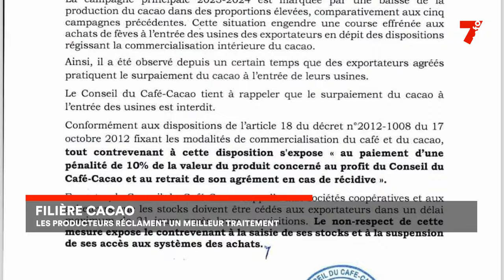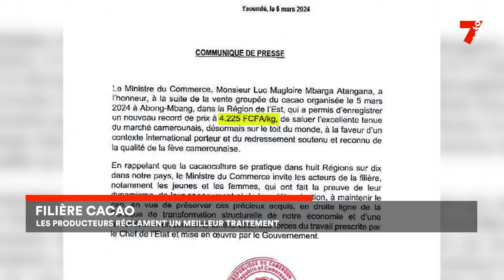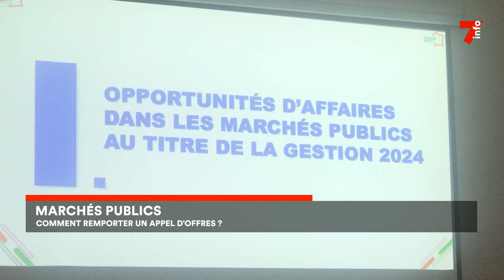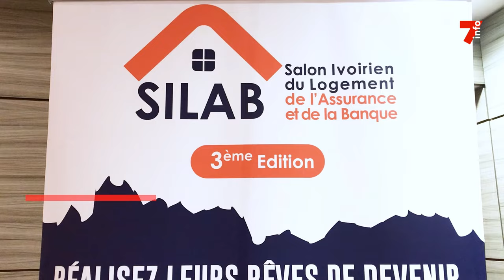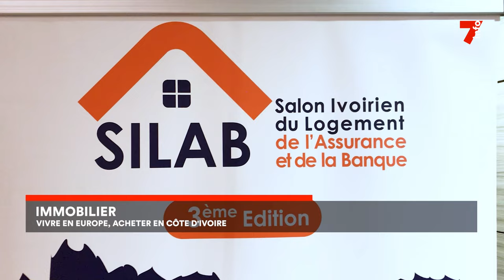Le 7 minutes du 18 mars 2024 (édition du 6H)